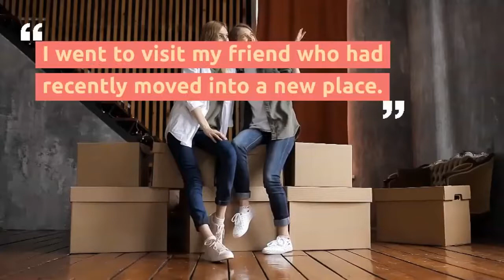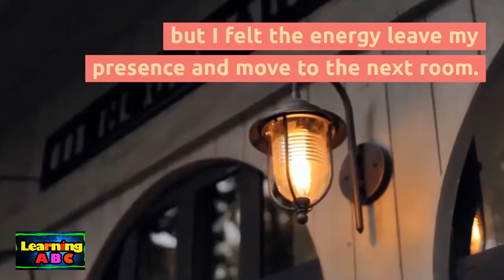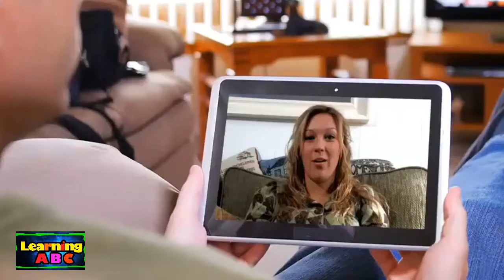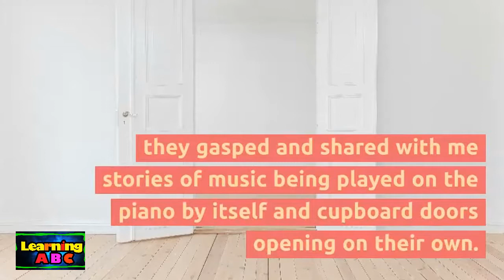Thunder Bay Ghosts Hovering In The Corner True Creepy Stories A Real Creepy Story From Ontario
Source : coldspot

This story known as a most real scary creepy horror story of Thunder Bay Ontario Canada .